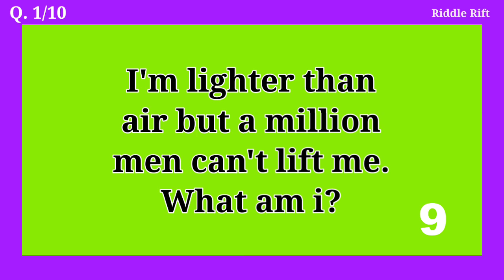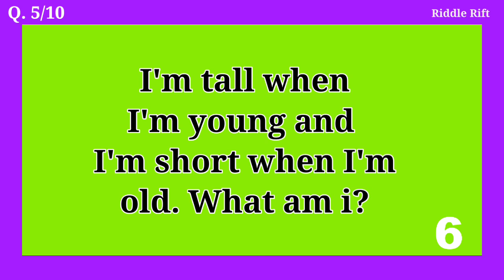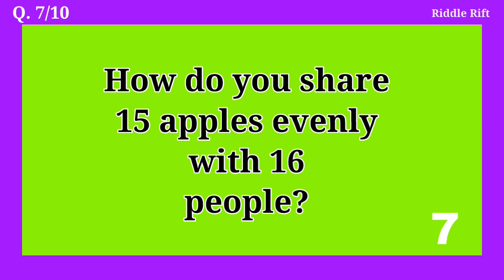Only A Genius Can Answer These 10 Tricky Riddles | Easy To Hard Riddles | Brain Riddles In English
These Riddles are selected based on their Difficulty level. Ans so these very tough to solve by the Normal People. But you can learn lot from this puzzle. Hope you enjoy the video.

This channel (Riddle Rift) is all about English Tests and Quizzes, which will help you to upgrade your mind.